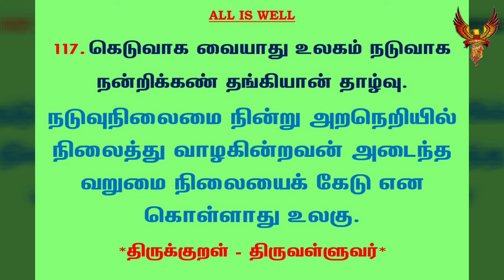#21 தினம் ஒரு திருக்குறள் | குறள் 117 கெடுவாக வையாது | Dhinam Oru Thirukural | Kural 117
குறள் 117:

கெடுவாக வையாது உலகம் நடுவாக
நன்றிக்கண் தங்கியான் தாழ்வு.

Keduvaaga Vaiyaadhu Ulagam Naduvaaga
NandrikhKann Thanghiyaan Thaazhvu.

கலைஞர் மு.கருணாநிதி உரை:

நடுவுநிலைமை தவறாமல் அறவழியில் வாழ்கிற ஒருவருக்கு அதன் காரணமாகச் செல்வம் குவியாமல் வறுமை நிலை ஏற்படுமேயானால் அவரை உலகம் போற்றுமே தவிரத் தாழ்வாகக் கருதாது.

மு.வரதராசனார் உரை:

நடுவுநிலைமை நின்று அறநெறியில் நிலைத்து வாழகின்றவன் அடைந்த வறுமை நிலையைக் கேடு என கொள்ளாது உலகு.

சாலமன் பாப்பையா உரை:

நீதி என்னும் அறவாழ்வு வாழ்ந்தும் ஒருவன் வறுமைப்பட்டுப் போவான் என்றால், அதை வறுமை என்று உயர்ந்தோர் எண்ணவேமாட்டார்.

பரிமேலழகர் உரை:

நடுவாக நன்றிக்கண் தங்கியான் தாழ்வு - நடுவாக நின்று அறத்தின் கண்ணே தங்கியவனது வறுமையை; கெடுவாக வையாது உலகம் - வறுமை என்று கருதார் உயர்ந்தோர். (கெடு என்பது முதல்நிலைத் தொழிற்பெயர். 'செல்வம் என்று கொள்ளுவர் என்பது குறிப்பெச்சம். இவை மூன்று பாட்டானும் முறையே கேடும் பெருக்கமும் கோடுதலான் வாரா என்பதூஉம். கோடுதல் கேட்டிற்கேதுவாம் என்பதூஉம், கோடாதவன் தாழ்வு கேடு அன்று என்பதூஉம் கூறப்பட்டன.).

மணக்குடவர் உரை:

நன்மையின்கண்ணே நடுவாக நின்றவனுக்கு அது காரணமாகப் பொருட்கேடு உண்டாயின் அதனை உலகத்தார் கேடாகச் சொல்லார். ஆக்கத்தோடே யெண்ணுவர்.

திருக்குறளார் வீ. முனிசாமி உரை:

நடுவு நிலைமையில் நின்று அறத்திலிருந்து வழுவாமல் நின்றவனுடைய வறுமையினைப் பெரியோர்கள் வெறுமையாக வைத்து நினைக்க மாட்டார்கள்.

Translation:

The man who justly lives, tenacious of the right,
In low estate is never low to wise man's sight.

Explanation:

The great will not regard as poverty the low estate of that man who dwells in the virtue of equity.